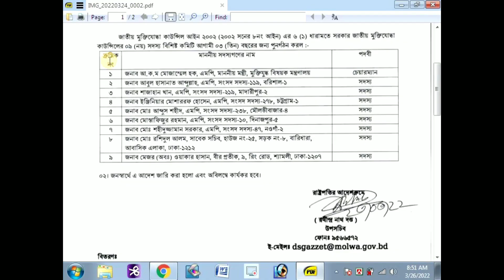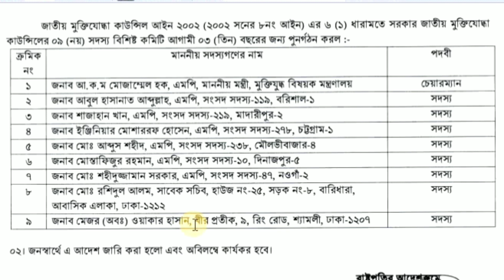৯ সদস্য বিশিষ্ট কমিটি গঠন করা হলো বিস্তারিত জানুন ভিডিও থেকে।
Assalamu Alikum
‘Hussain 360‘
HUSSAIN 360

মুক্তিযোদ্ধাদের খবর
মুক্তিযোদ্ধা ভাতা
muktijudd Bata
muktijudda Bata 2022
muktijudda news
muktijudda notice
muktijudda khobor
muktijudda khobor 2022
muktijudda online
muktijudda songbad
muktijudda songbad 2022
freedom fighter
jamuka
jamuka notice
molwa
molwa new notice
molwa notice
molwa notice 2022
kollan trast
মুক্তিযোদ্ধা তালিকা
জামুকা
জামুকার নতুন খবর
জামুকার সিদ্ধান্ত
জামুকার নতুন সিদ্ধান্ত
জামুকা নোটিশ